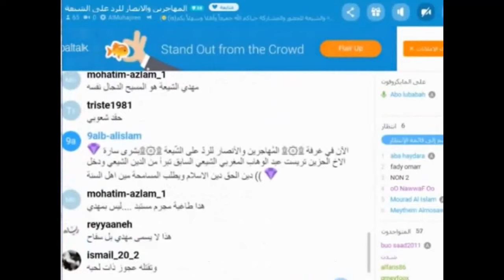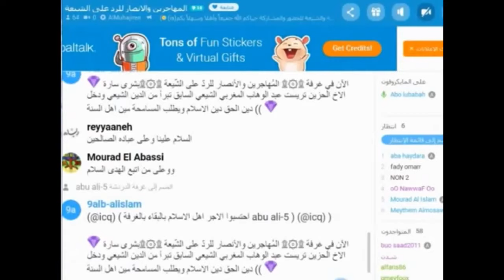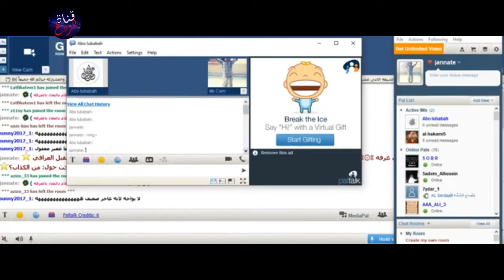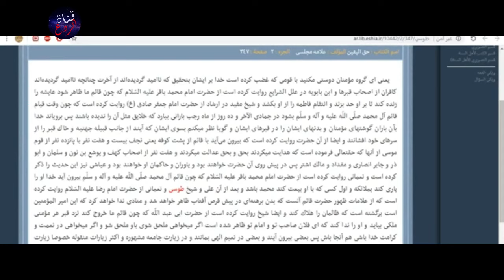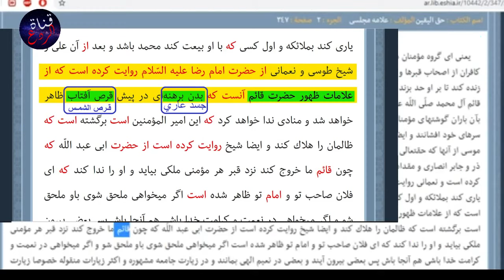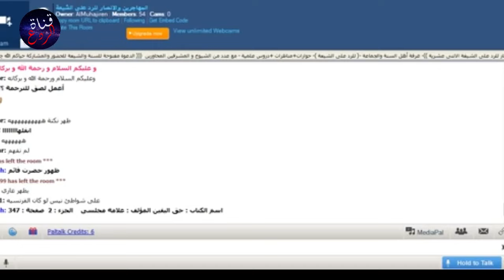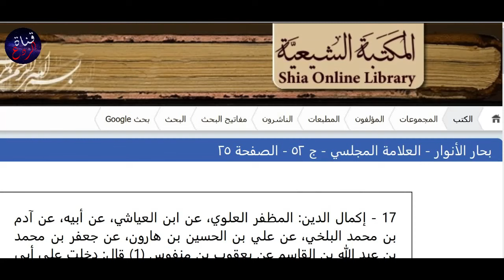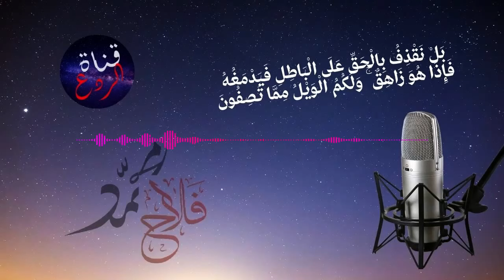مهدي الشيعة يخرج عـ اريا أمام قرص الشمس لماذا؟